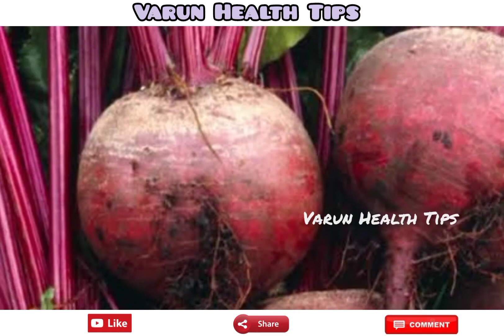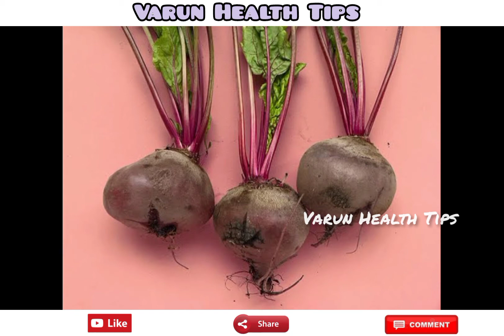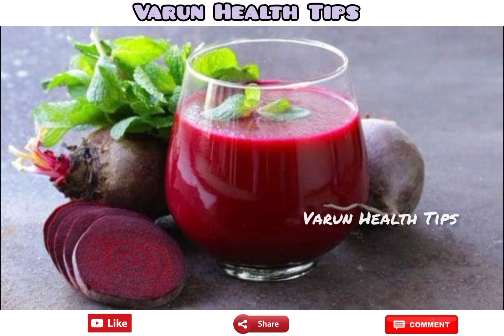Beetroot benefits Tamil | பீட்ரூட் சாப்பிட்டால் ஏற்படும் நன்மைகள் | Varun Health Tips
HI FRIENDS WELCOME TO VARUN HEALTH TIPS 🙏